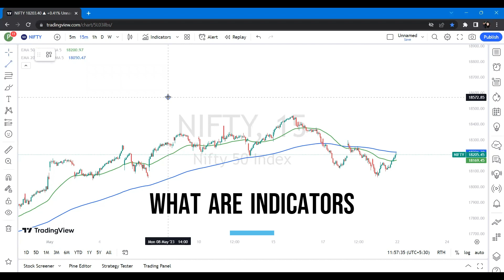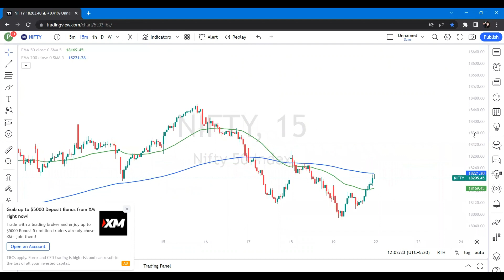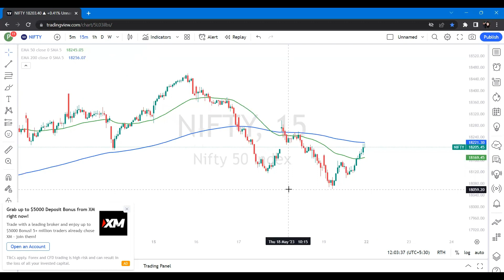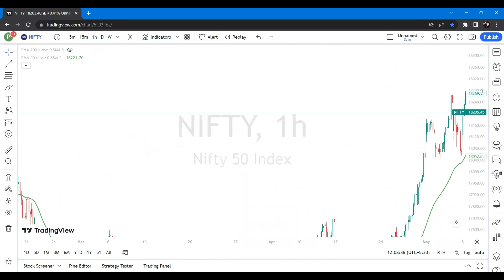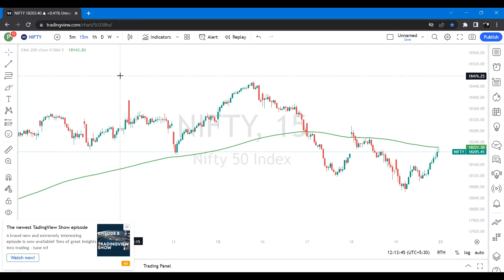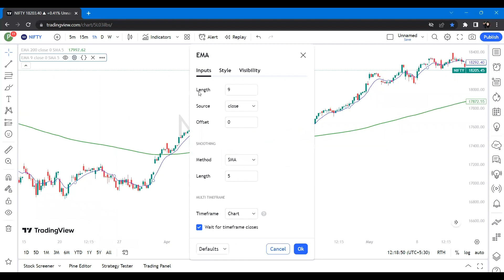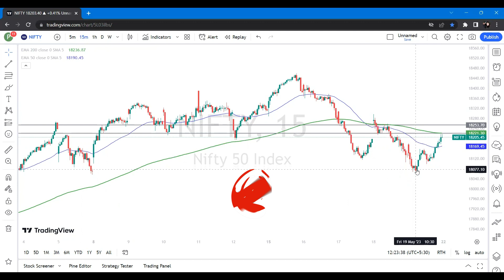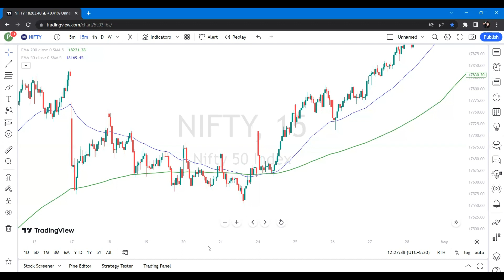What are Moving Averages || Indicators for Beginners || Emerging Bulls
In today's video, we're going to talk about trading indicators. Trading indicators are tools that traders use to analyze the market and make informed trading decisions. They can help you identify trends, momentum, and potential entry and exit points. So, let's dive in and learn more about trading indicators!

There are many different types of trading indicators, but we'll focus on a few of the most popular ones:

Moving averages are one of the most basic and widely used indicators. They help traders identify trends by smoothing out price fluctuations over a period of time. There are different types of moving averages, such as simple moving averages and exponential moving averages.

Remember, trading indicators are just tools, and they should be used in conjunction with other analysis techniques. It's important to understand how each indicator works and how to interpret the signals they provide. We hope you found this video helpful, and if you have any questions or comments, please leave them down below.

0:00 Introduction
0:33 What are Indicators
02:37 How to plot Indicators on Charts
04:24 What is Moving Average
07:12 Dynamic Support & Resistance
09:00 50 & 200 EMA
11:55 Example of 50 EMA
16:55 Example of 200 EMA
18:55 Golden Crossover
20:35 Death Crossover
21:30 Example of Death Crossover
22:50 Example of Golden Crossover

Learn Price action trading with us. Understand candlesticks, charts, support resistance, equity trading, options trading and much more.

We are not SEBI authorized.
Before making any financial decisions consult your financial advisors.

Note: Stock market is subject to market risk.